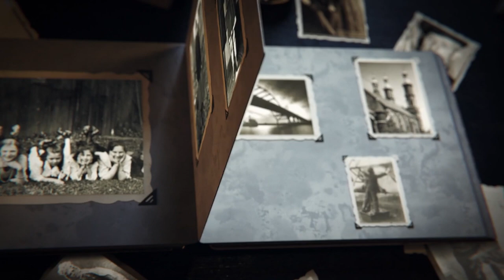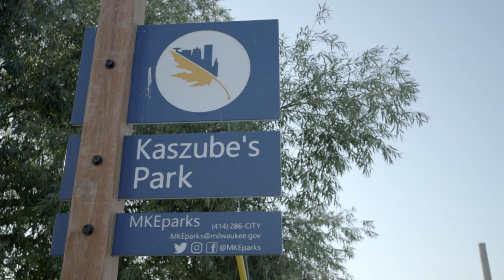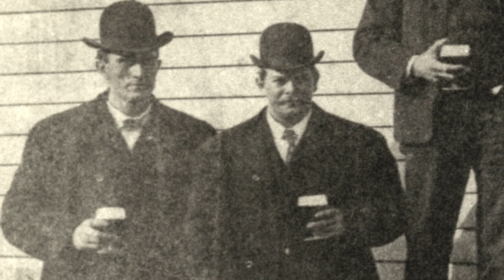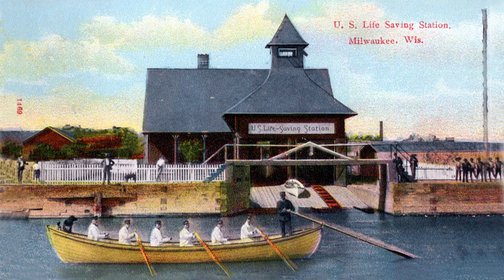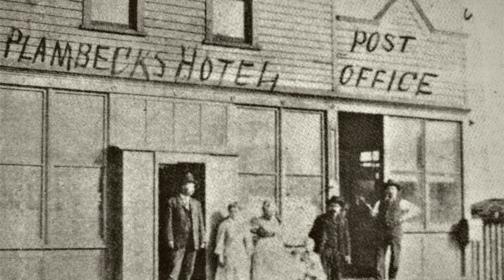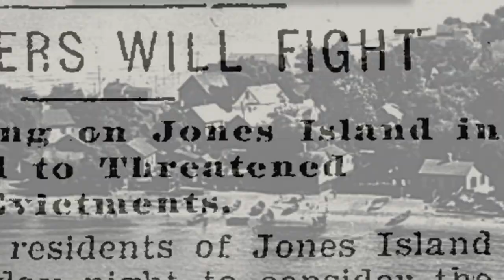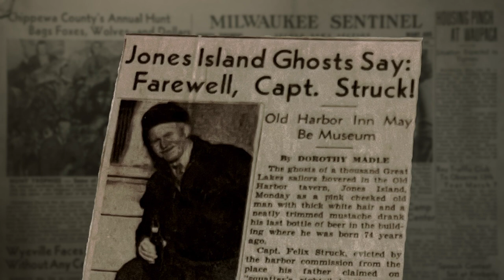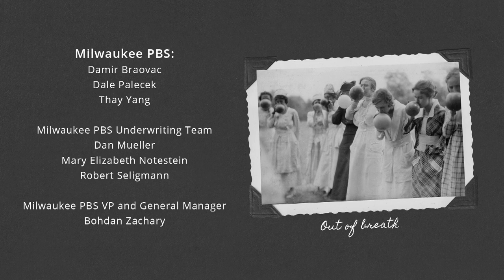Milwaukee PBS | Documentaries and Specials | People of the Port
Few places in any American city have packed so many layers of change into such a small area. Jones Island is practically an open book that tells, on the miniature scale, the story of our entire region, but it is also a richly human story. From the cultural struggles of the early Indians to the catastrophic flooding of Capt. Jones   shipyard, from the storybook lives of the Kaszubian fisherfolk to their ultimate eviction, the Island incorporates more drama, tragedy, conflict, and romance than you'd find in landscapes a hundred times larger. For all its historical depth and emotional power, the story of Jones Island is largely unknown in the Milwaukee region. PEOPLE OF THE PORT will close that gap. Anchored by the same duo who created the celebrated "Making of Milwaukee" series, the production team will create a half-hour documentary that elevates Jones Island to its proper place in the local narrative. Each stage in the Island's unique history will be treated as a distinct chapter, separated by wordless visual interludes that feature the contemporary landscape with music appropriate to the scene.